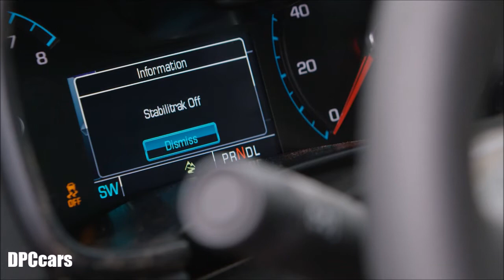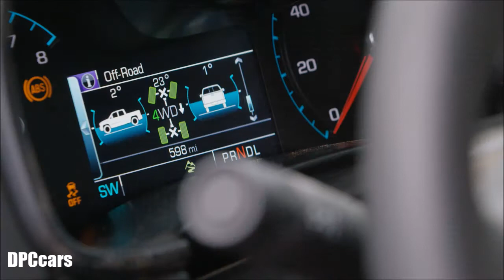2017 Chevrolet Colorado ZR2 Extreme Off Roading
The 2017 Chevrolet Colorado ZR2 is effectively a segment of one, combining the nimbleness and maneuverability of a mid-size pickup with a host of new off-road features and the most off-road technology of any vehicle in its segment.

Available options on the 2017 Chevy Colorado ZR2 will include:

Class-exclusive 2.8L Duramax Turbo-Diesel engine, paired with a six-speed automatic transmission, capable of 186 horsepower and 369 lb-ft of torque
Choice of crew- or extended cab configurations (including short and long beds, respectively)
7-speaker Bose premium audio system
Dealer-installed, bed-mounted spare tire carrier
Full-length black vinyl floor (no additional cost — standard interior features leather seats and carpet)
The ZR2’s starting MSRP includes a number of key standard features unique to the trim level, such as:

Class-exclusive front and rear locking electronic differentials
Revolutionary, segment-exclusive Multimatic Dynamic Suspensions Spool Valve (DSSVTM) dampers
Off-road rocker protection
Modified front and rear bumpers for better off-road obstacle clearance
Exclusive ZR2 17 x 8-inch aluminum alloy wheels
31-inch Goodyear Wrangler Duratrac off-road tires
New cast-iron control arms
An aluminum skidplate that protects the radiator and engine oil pan
Autotrac transfer case
Transfer case shield
Aggressive grille and hood combo unique to ZR2
Modified rear axle with a 3.42 ratio
Front and rear tracks widened 3.5 inches over a standard Colorado
Suspension lifted 2 inches over a standard Colorado
Off-Road Mode Technology
4-wheel disc brakes
Other standard features include:

Tow/haul mode
Trailering Package, including trailer hitch and 7-pin connector
Integrated trailer brake controller
Spray-on bedliner
Heated driver and passenger front seats
Wireless phone charging
Rear sliding window
EZ Lift and Lower tailgate
Locking tailgate
Recovery hooks
A six-speaker audio system with Chevrolet MyLink Radio with Navigation and an 8-inch diagonal color touchscreen, AM/FM stereo with seek-and-scan and a digital clock, Bluetooth streaming audio for music and select phones, voice-activated technology for radio and phone featuring Apple CarPlay and Android Auto capability as well as an auxiliary jack
All-terrain spare tire with unique ZR2 wheel
Four USB ports: one on the instrument panel, one in the center console and two in the rear of the center console
Electronic automatic cruise control
Rear window electric defogger
OnStar 4G LTE with built-in Wi-Fi
Remote vehicle starter system
4-way power front driver and passenger seat adjuster with power driver lumbar control
Rear seats with underseat storage
Standard powertrain is the 3.6L DI DOHC V6 with a class-leading 308 horsepower and 275 lb-ft of torque that is shared with other Colorado models.

The ZR2 is available only as a four-wheel-drive vehicle.

The 2017 Chevrolet Colorado ZR2 goes on sale this spring.